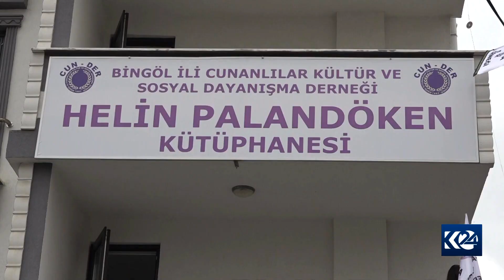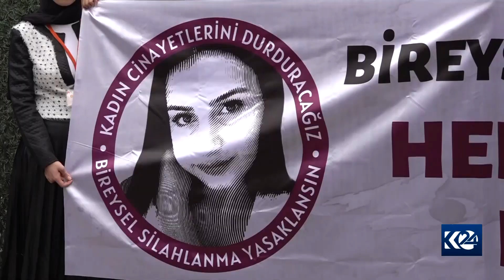Li ser navê keça Kurd Hêlîn Palandoken pirtûkxane hate vekirin